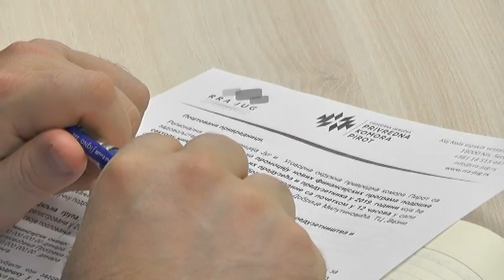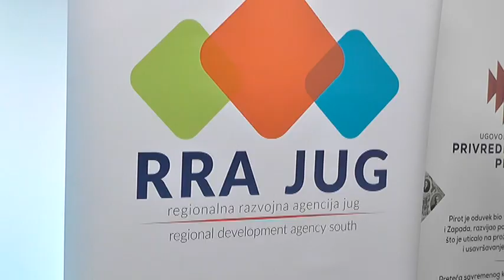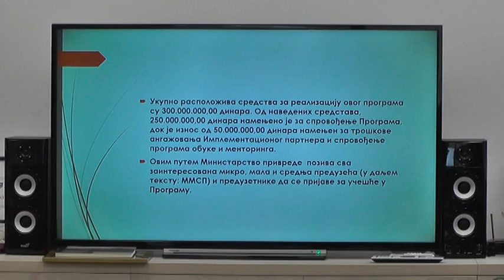DRŽAVNI PROGRAMI PODRŠKE PREDUZETNICIMA